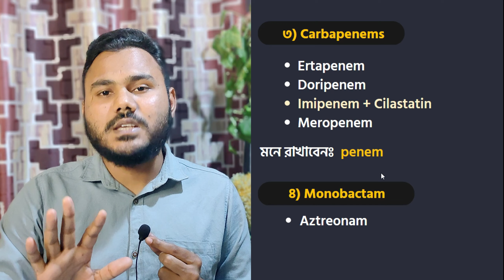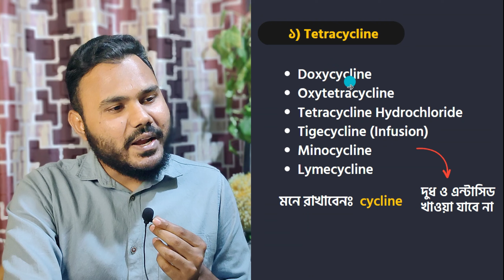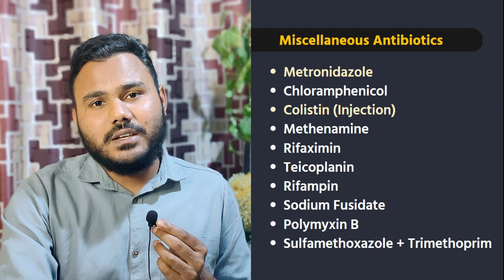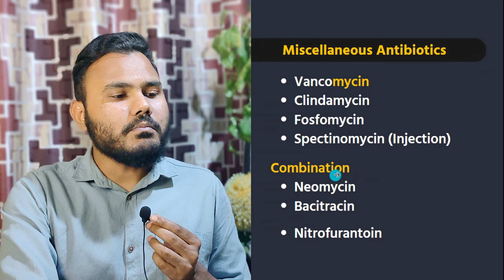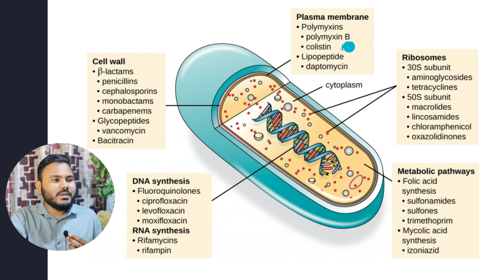এন্টিবায়োটিক চেনার উপায় 💊 100 Common Antibiotics in 1 Video | Antibiotic Bangla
In this video, we will explore the common antibiotic in BD and how they work to fight bacterial infections. We will cover all classes of antibiotics, their mechanisms of action, and how to remember them. Whether you are a pharmacy, medical, or nursing student, or simply curious about antibiotics, this video is for you. Join us on this journey of discovery and learn everything you need to know about antibiotics!

🕒 100 names of Antibiotics

This is Mohammad Hirok
Department of Pharmacy,
Jahangirnagar University

Welcome to Clear Concept, your online clinical pharmacy in the Bangla language. Our goal is to raise awareness and help individuals receive better medication. Our channel is dedicated to providing in-depth information on various medicines, including medicine names, uses, how they work, doses, side effects, precautions, and medicine tips in Bangla.